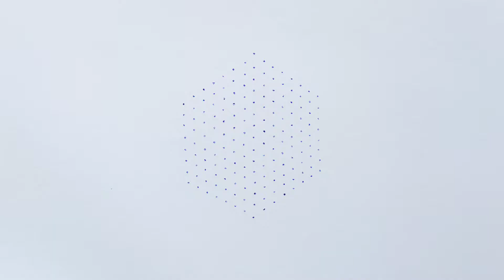15-8 middle dots| chukkala muggulu with dots| rangoli design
This tutorial will show you how to draw Beautiful Indian traditional art.
Draw the Lines step by step as it is shown in this video.

TwoBRangoli&Designs with dots for beginners and intermediate.

Diwali Rangoli
 Pongal kolams
Pongal rangoli designs
 Sankranthi designs
 Easy rangoli for sankranthi
 Pongal designs
SCHEDULE:
⏰ I upload simple rangoli designs every day at 4 pm.

TwoB Rangoli&Designs